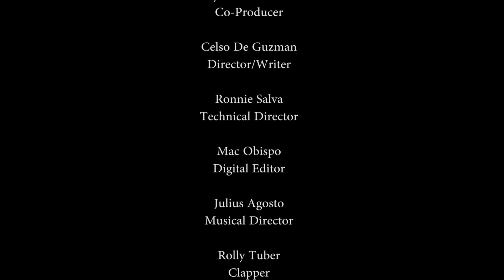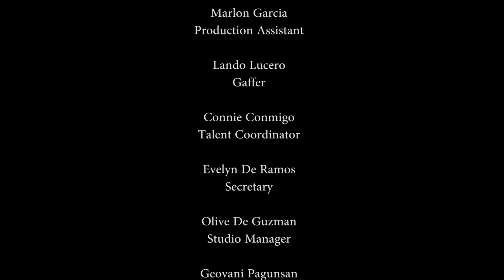"Mga Dyoks ni Padre" (Perseverance), Part 10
Rev. Fr. Bong Guerrero will lighten up your hearts again in his latest full of joy and laughter episode of "Mga Dyoks ni Padre," Part 10